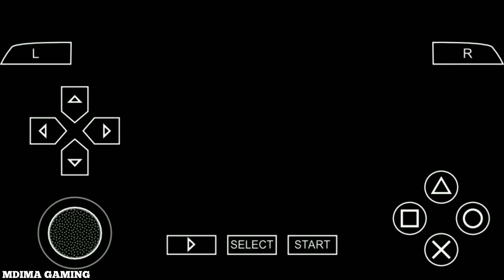PES 2014: Uruguay vs Colombia | Pro Evolution Soccer 2014 (PPSSPP Android) Gameplay #100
Developer(s): Konami

Publisher(s): Konami

Producer(s): Kei Masuda

Series:Pro Evolution Soccer

Nintendo 3DS
PlayStation 2
PlayStation 3
PlayStation Portable
Xbox 360

Genre(s): Sports